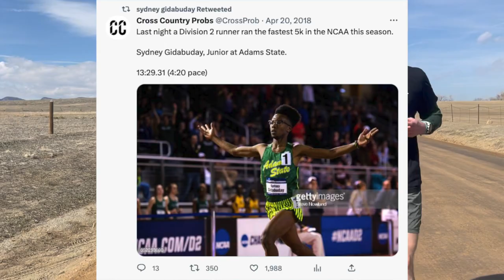Sydney Gidabuday (ALTRA pro, 7x NCAA D2 Champ, ROOTS, 61:09 half marathon) Talking While Running #37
Goodr Sunglasses are no-slip, no-bounce and all-fun!

Topics include:
-- Buying an engagement ring with race winnings
-- Best singlet / uniforms in the D2 NCAA ranks
-- Having a real job and balancing running
-- ALTRA instagram ads and their sick new look
-- Looking toward his 2023 schedule